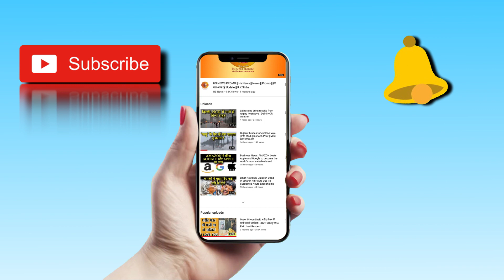कश्मीर 'शांत' तो विपक्ष 'अशांत' क्यों?| Rahul Gandhi का Mission Kashmir हुआ Fail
Congress's statement came hours after the opposition delegation led by Congress leader Rahul Gandhi, which was supposed to visit Kashmir to review the situation days after the Centre abrogated Article 370 from the region, was sent back just an hour after it landed in Srinagar.

Trending Query:- Rahul Gandhi, Narendra Modi Arun Jaitely, Order Of Zayed, UAE, Arun Jaitely Death, Latest News